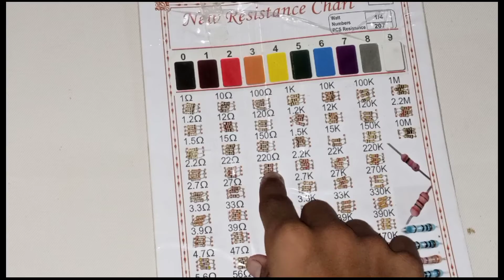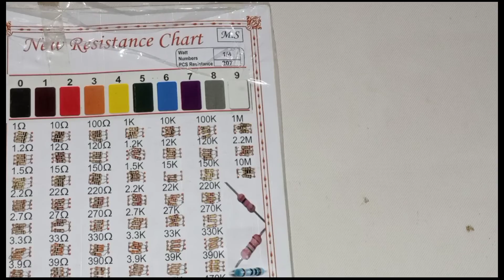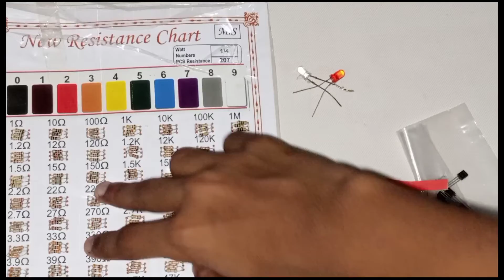3.7v Lithium battery🔋 Full and low charge indicator || A.A Electronics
3.7v Lithium battery🔋 Full and low charge indicator || A.A Electronics
SO GUYS PLEASE WATCH VIDEO
Notice:
 Have fun but always remember to be safe, and anything you try is as YOUR OWN RISK, We will not be responsible for any situation or Loses.